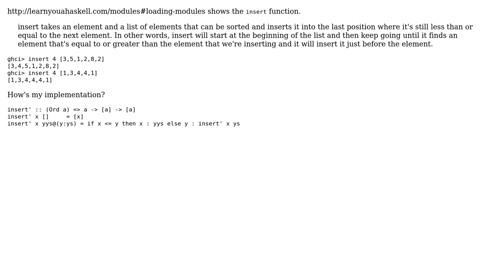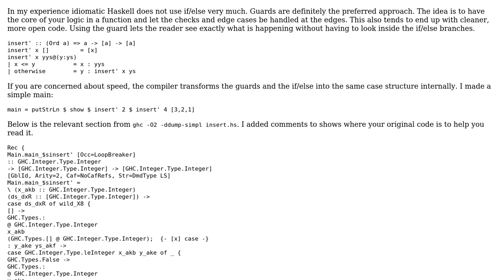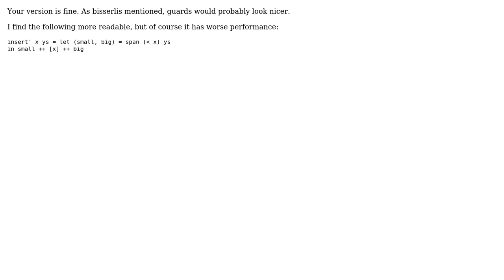Code Review: Implementing Haskell's `insert` (2 Solutions!!)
Code Review: Implementing Haskell's `insert`

With thanks & praise to God, and with thanks to the many people who have made this project possible! | Content (except music & images) licensed under CC BY-SA | Music | Images & others | With thanks to user Sean Perry user Landei user Kevin Meredith and the Stack Exchange Network Trademarks are property of their respective owners. You are responsible for your own actions.